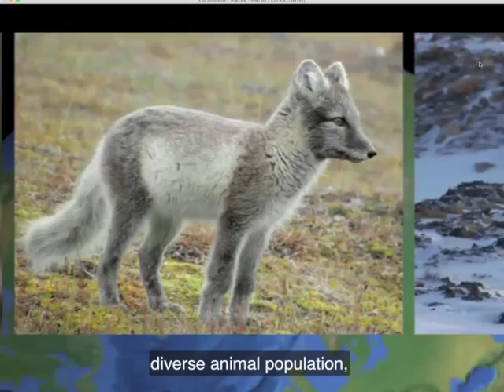Crack The Books Custom Videos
With Crack The Books interactive videos, students better understand geography and are engaged with the lesson they're learning.